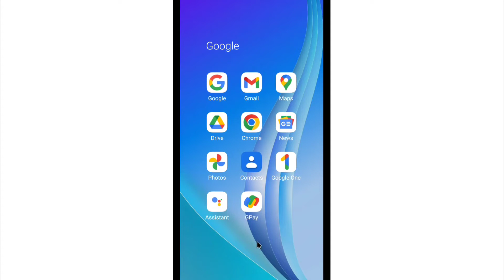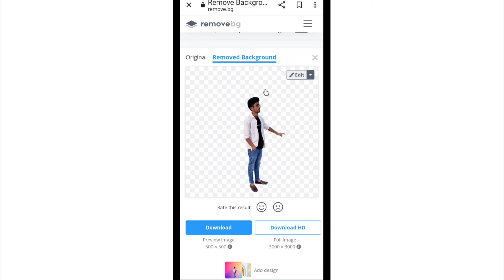Kisi Bhi Photo Ko PNG Kaise Banaye | How To Make PNG Image Online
1) png photo kaise banaye
2) kisi bhi photo ko png kaise banaye
3) how to make png image online
4) png photo kaise banate hain
5) png photo banane ka tarika
6) koi bhi photo ko png mein kaise convert karen
7) how to convert any image to png
8) image ko png kaise banaye